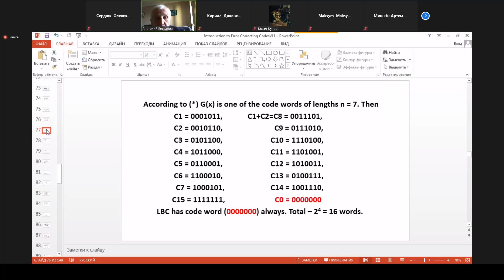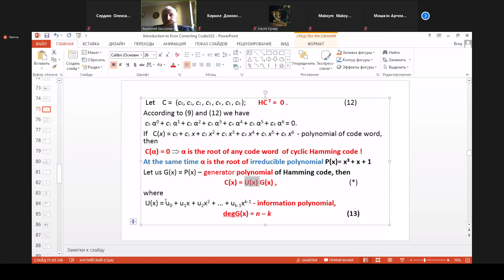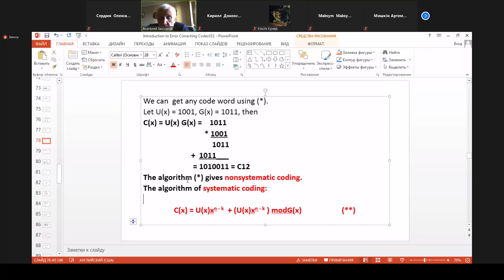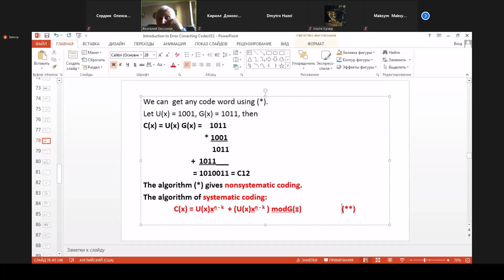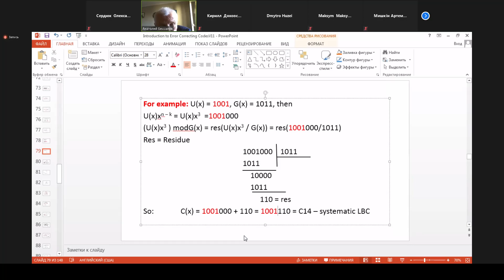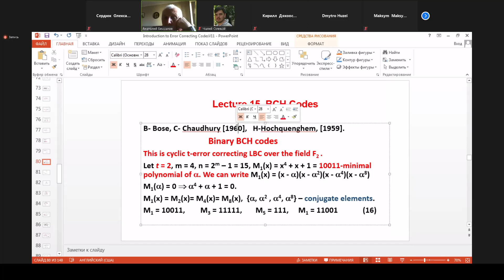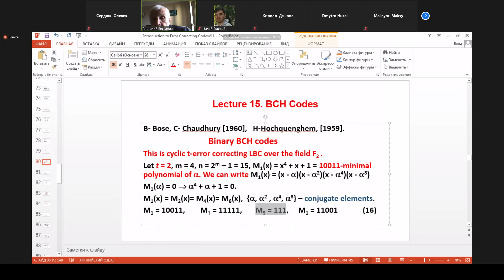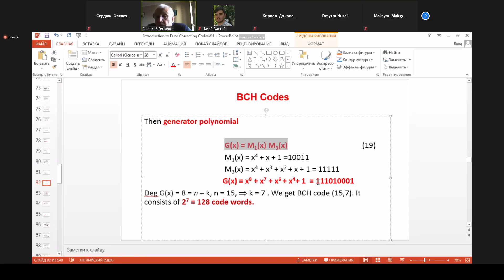{ТИК} Лекция за 05.04.2021, часть 2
Теорiя iнформацiї та кодування
3 курс
6 семестр